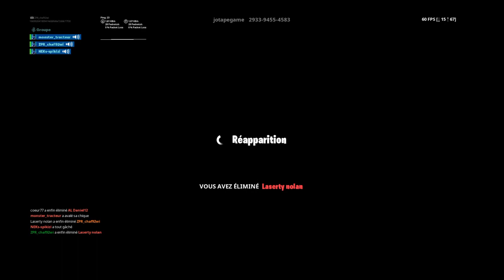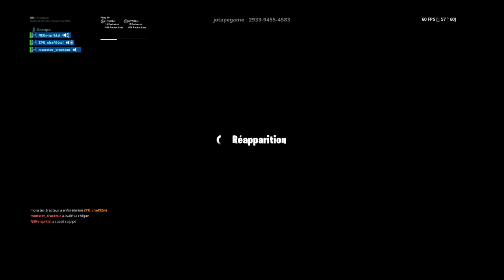Go tayard solo\duo\section\creatif